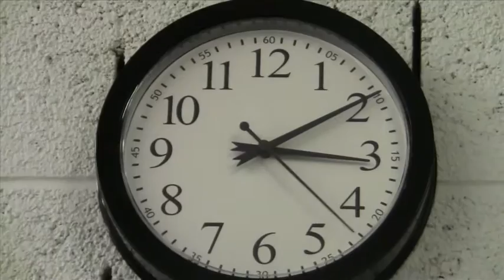Kitten Sacrifice TV Broadcasting video